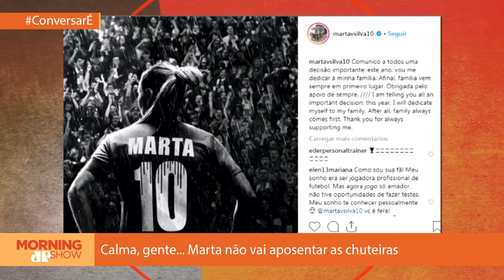Marta vai aposentar Mensagem misteriosa era ação da Netflix; entenda